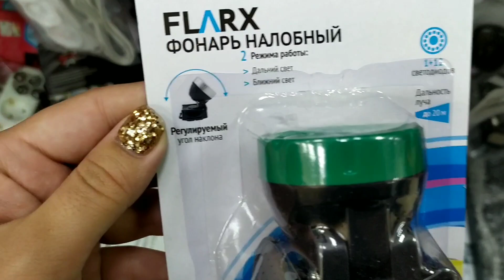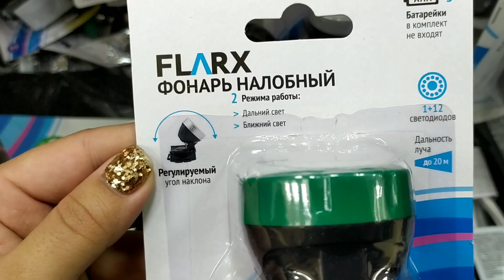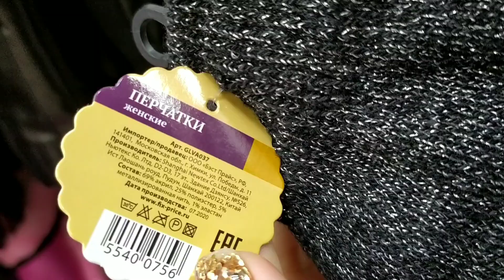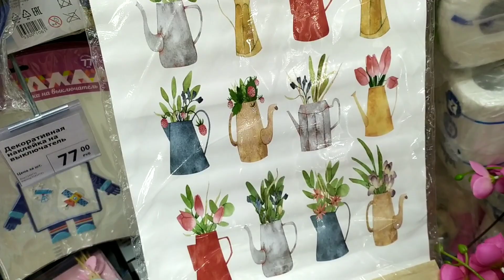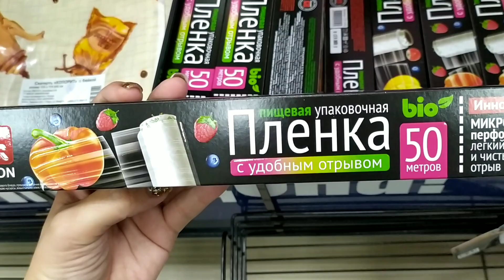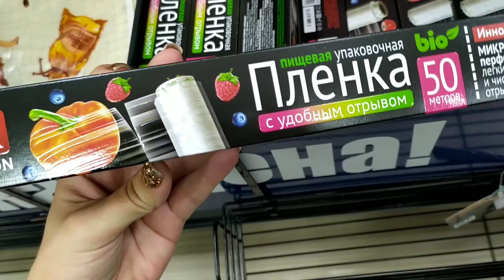🤯ДУМАЮ-РАЗОРИМСЯ!!!🛑НЕ ПРОПУСТИ😱НОВИНКИ НЕДЕЛИ🤤ФИКС ПРАЙС💚Бомбезный завоз!😍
Сегодня пойдём с вами в наш ЛЮБИМЫЙ магазин "ФИКС ПРАЙС" посмотрим  ассортимент и НОВИНОЧКИ😍😍😍
Адрес магазина: г. Курск, проспект Вячеслава Клыкова,37А🏃‍♀️🏃